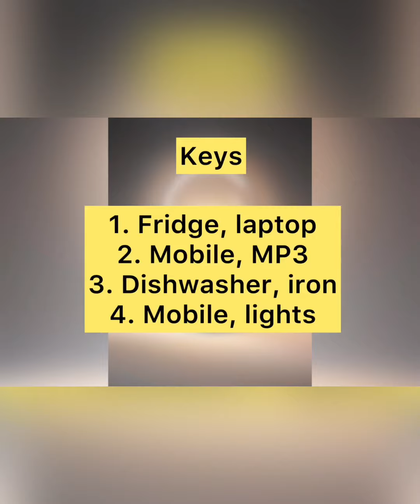A week without electricity - Listening task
Listen to four people answering the question "If you had to live without electricity for a week, what two things would miss most?"
Write the two answers for each person.
The keys are at the end of the video.

А еще путешествуйте с нами по самым выгодным тарифам при помощи сервиса быстрого поиска лучших цен на жилье по всему миру